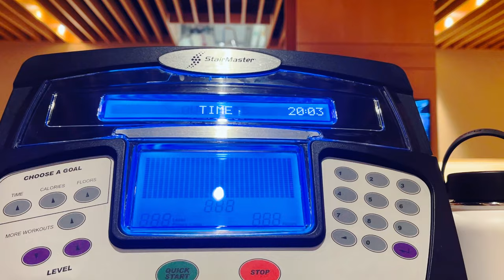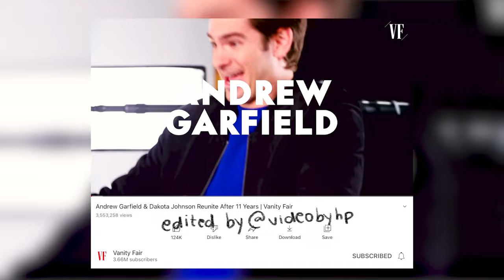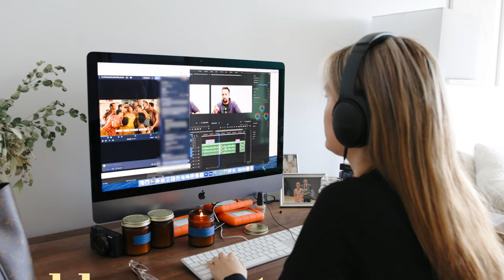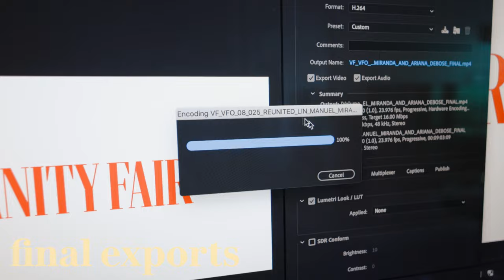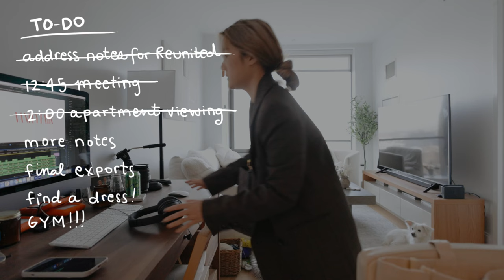Productive Day in My Life in Brooklyn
That was the easiest apartment hunting experience I’ve had in New York! In this vlog, we’ll be productive by doing my taxes, export a Vanity Fair YouTube video, and signing the lease to my new apartment in Manhattan. Hope you enjoy!

Sunny’s stuff 🐶🐾
Harness/Leash (gray)

About Me:
Hello! Join me in my journey as a working woman in New York City figuring out adulthood. We will explore dog mom life, apartment living, working at Condé Nast, and all things NYC.